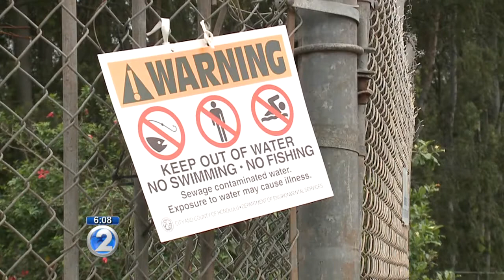Second consecutive wastewater spill into Lake Wilson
The city's Department of Environmental Services responded on Sunday to a wastewater treatment plant spill in Wahiawa.